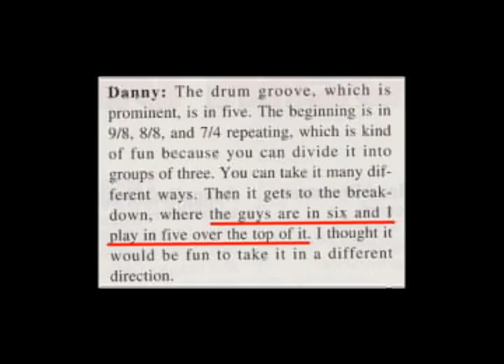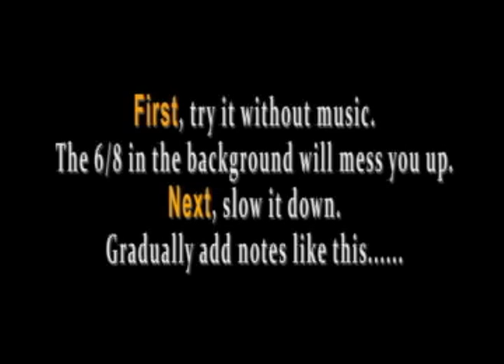Tool - Lateralus Drum (Danny Carey) Tutorial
- This is a tutorial to help drummers learn the pattern Danny Carey plays at 4:48 on Lateralus (at 168 bpm, it's hard to read in the video).

- If you find this pattern easy, great - this video is not for you. I made it for people who are struggling to learn this part.

- Drum Set info is in my profile.

- Here is a link to download the high quality version of the video: